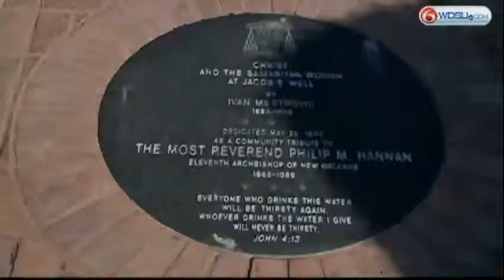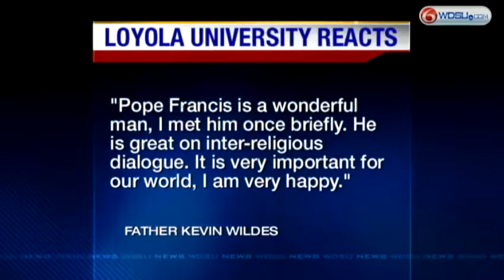Notre Dame Seminary celebrates new pope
Dozens of seminarians and nonseminarians celebrated around a big-screen TV Wednesday afternoon as the new pope was introduced.